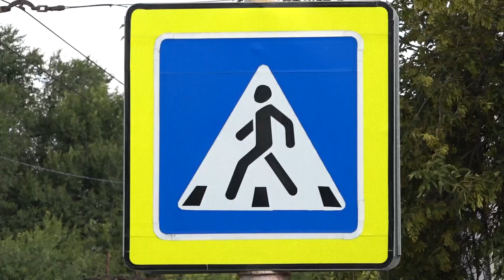В жилом районе "Западный" появились 2 новые остановки - Абакан 24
В «Западном» по улицам Советская и Володарского установили 2 остановочных пункта. Новые конструкции появились там накануне. Каждый год, перед началом осени, особенно во время  осадков, ждать автобус без крыши над головой неудобно. Но теперь уехать из частного сектора ближе к центру стало гораздо проще.